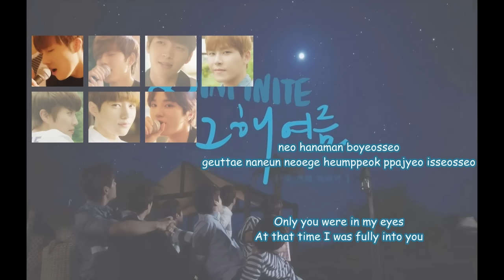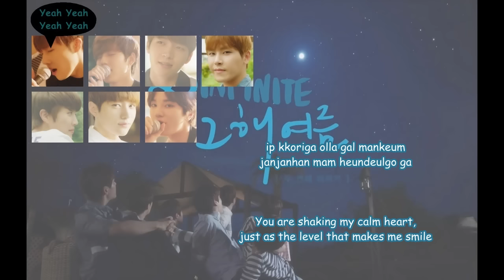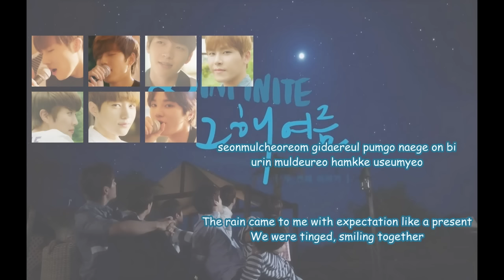[Eng sub] INFINITE - Hey Hello (Lyrics)